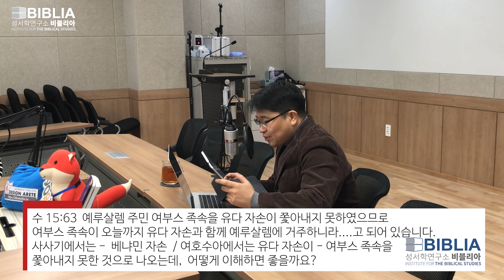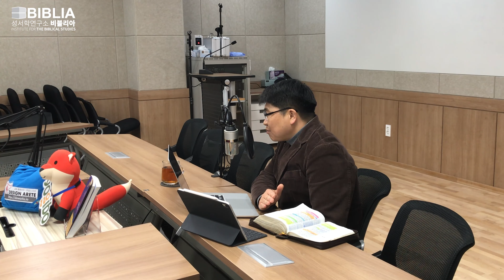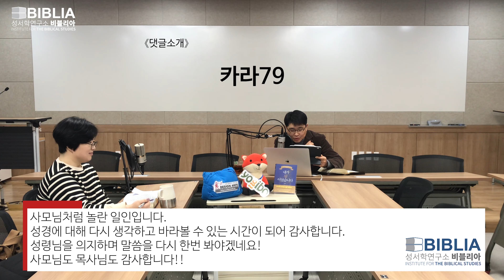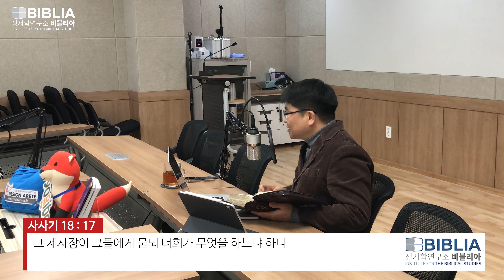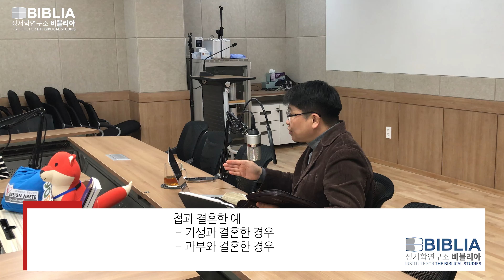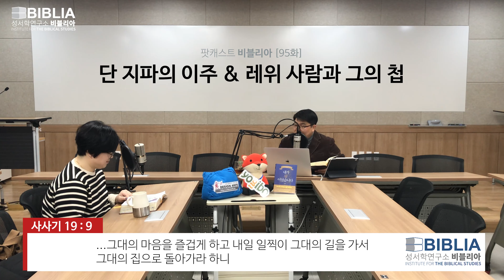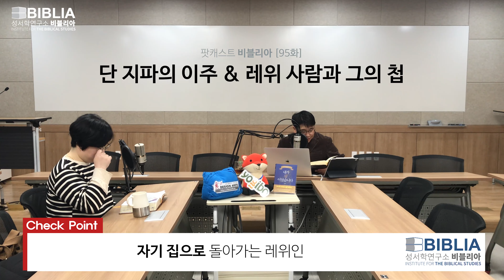[팟캐스트 비블리아] 95화 사사기 18-19장 단 지파의 이주 & 레위 사람과 그의 첩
01:12 댓글소개
21:31 지난 내용 간랸 정리
23:33 단 지파의 이주 - 육백 명의 용사들을 앞세우다
25:20 미가의 집에 도착하다
29:20 베들레헴에서 왔던 레위 사람을 단 사람들이 고용하다
37:18 약육강식의 시대에 잭팟을 터뜨린 레위 청년
40:25 레위인의 첩 이야기 시작
43:50 레위 사람들이 첩을 두어도 되나요?
45:05 레위 사람이 첩을 맞이 하였다
46:30 굳이 행음한 첩을 쫓아간 이유는 무엇일까?
51:22  자기 집으로 돌아가는 레위인